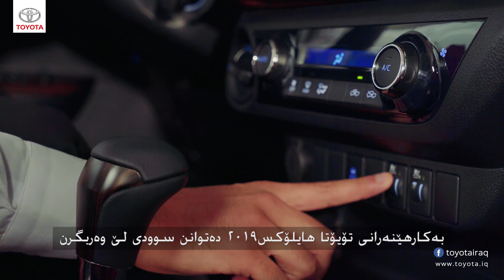هایلوکسی ٢٠١٩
جیاوازی هایلوکسی ٢٠١٩ی تۆیۆتا عێراق ببینە